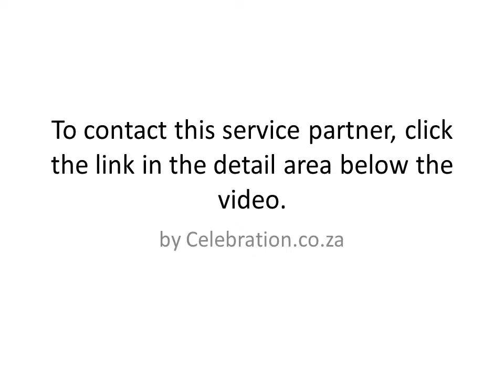Bride and co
Provider of Wedding dresses Cape Town, and surrounding area.